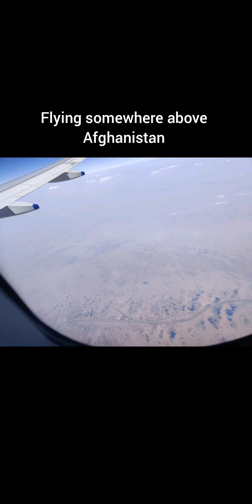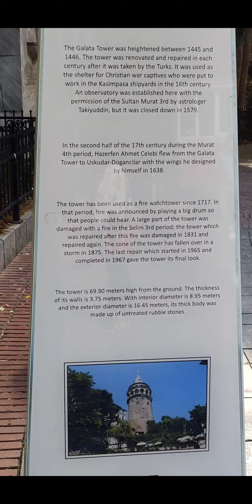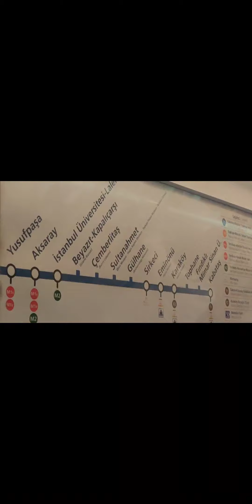Visiting Istanbul - Turkey.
Istanbul is hands down one of the most beautiful cities in the world with the perfect balance of culture, architecture, friendly people and mind-blowing food.